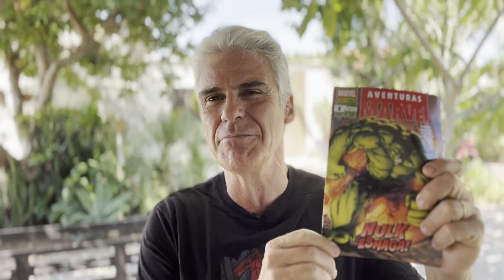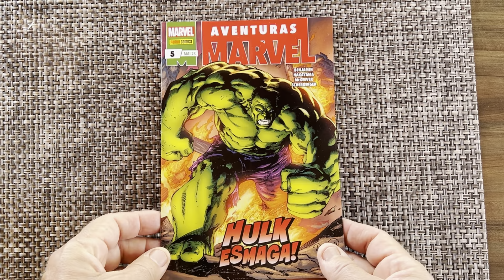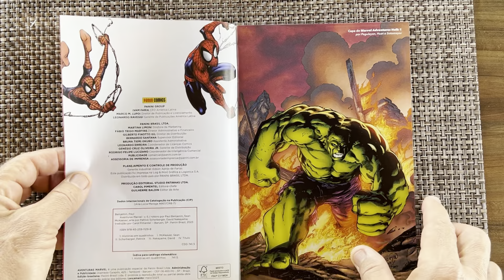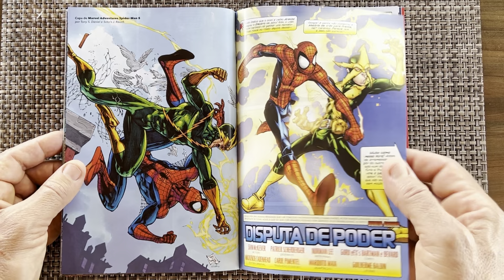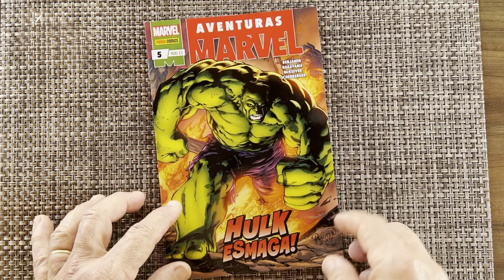FORMATINHOS DA PANINI?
Ainda há espaço para o formatinho? Volta e meia essa pergunta circula no meio dos colecionadores. Na verdade, o formatinho nunca acabou de verdade: Turma da Mônica, Mangá, Bonelli e outras continuam sendo publicadas - e com sucesso - nesse formato. Mas o que instiga o leitor é a volta das publicações Marvel e DC nesse formato. A Panini lançou uma pequena coleção (por enquanto parou na sexta edição), apostando no  formato com histórias mais simples voltadas para um público infanto-juvenil. O que você acha da ideia?

COMPRE A COLEÇÃO AVENTURAS MARVEL